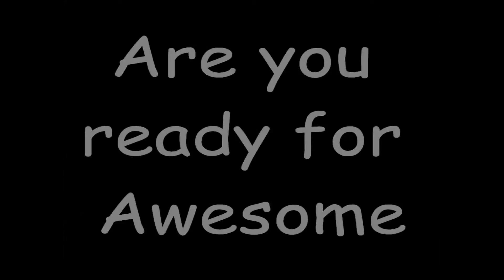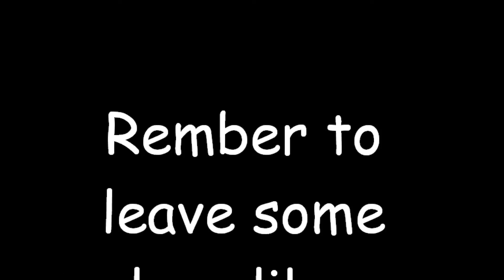Introduction To The Scar Face Mansion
The sexy fuckin huge ass mansion